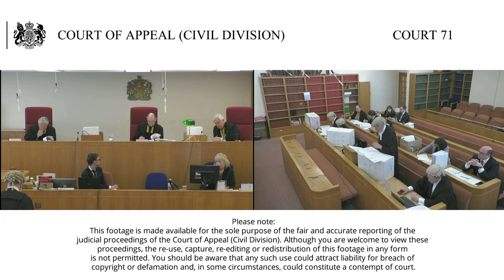The Secretary of State for Health and another –v- Servier Laboratories and others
Tuesday 11th and Wednesday 12th June 2019

Court 71
10.30am

Lord Justice Longmore (seated left)
Lord Justice McCombe (seated right)

The appellants brought an action for the tort of causing loss by unlawful means against the defendants/respondents. The defendants/respondents sought to strike out paragraphs 73-78 of the Particulars of Claim on the basis that it disclosed no cause of action. Following an analysis of OBG v Allen and the tort of causing loss by unlawful means, Roth J agreed that the head of claim was bound to fail and was struck out.

The Appellants’ lower court claims, issued in 2011, are for damages against a large pharmaceutical company, to compensate for substantial losses to the NHS in England. The claims are based on alleged breaches of the EU and UK competition laws, and on the unlawful means tort. They essentially concern various actions taken by the Respondents artificially to maintain high prices for an important drug, called perindopril, used to treat hypertension and congestive heart failure.